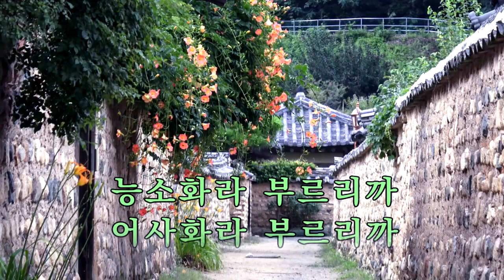능소화 - 가수성심이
옛날 '소화'라는
궁녀가 있었는데 임금님을 애타게
그리워하며 기다렸으나 결국 임금님을
한번도 모시지도 못하고 상사병에
걸려 그리움을 가슴에 간직한 채 숨졌다고 한다
동료 궁녀들이 이를 안타깝게 생각하여
'소화'를 임금이 계신 궁궐
담장 밑에 묻어두었는데
그 그리운 마음이 꽃으로 변하여
임금을 보기 위하여 담장을 따라서
높이 높이 올라가는 덩굴 꽃이 되었다는
슬픈 얘기가 전해온다.
사람들은 이 꽃이 임금을 애타게 기다리다 죽은
소화의 원혼이 화한 꽃이라 생각하며 능소화라 부르게 되었답니다